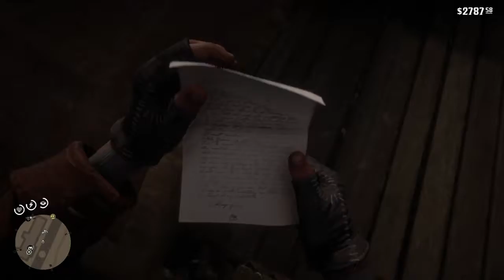Der Letzte Ba Ba Banküberfall. Red Dead Redemption 2